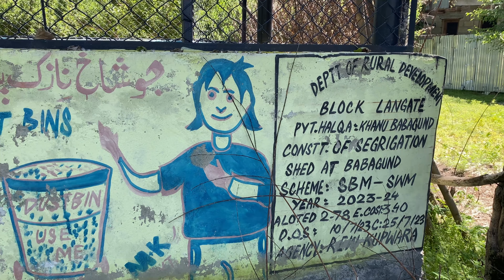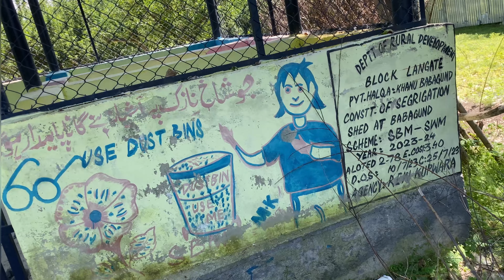People of kashmir are brainless/Brainless government made our environment dirty /Village scams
Asalamuhaalaikum:-
The Department of Rural Development last year also started work on construction of waste processing and collection sites which they call Segregation Sheds. This has become a common name for waste collection sites in rural areas but in our area this shed was made in 2023 now it’s 2024 it has been locked for almost a year so what kind of scheme is this the tehsildar,pathware,or who ever is the official officier of this particular schemes should take a action against this or should demolish this .Hope so someone will help us with this Allah hafiz❤️